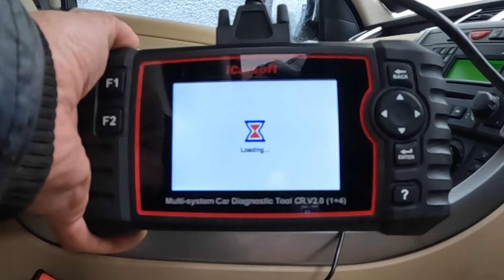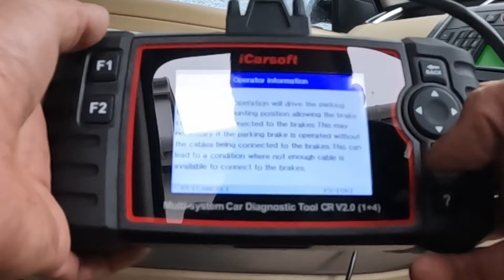Fixing EPB (Electric Parking Brake)😉 Range Rover Sport L320 insurance writeoff - Episode#5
Episode#5
I bought an insurance write off Range Rover L320 and attempt to fix the multiple issues!  Today I managed to fix the EPB - Electric Parking Brake !
GrooveOn - Amazon Store
Pry bar set
Best torches on the market that I use are industrial version of Unilite:
Wide clip on style with long battery life: USB rechargeable
Handy slim line pocket torch USB rechargeable

Major Faults: (Car is an insurance write off Cat N)
Remote key not working - Fixed in Episode #2
Central locking not working - Fixed in Episode #3
Drivers door actuator lock - Fixed in Episode #4
EPB - Electric Park Brake not working - Fixed in Episode #5

Minor Faults:
Rear light broken
Wing mirror motors
Drivers heated seat
Roof Liner sagging
Ripped seat seam
Loose external trim
Parking sensors not working
Tail gate not separating
Cracked washer bottle
CD player jammed I really hope my content helped you, 'Super Thanks' is available by clicking the button under the video thanks so much !